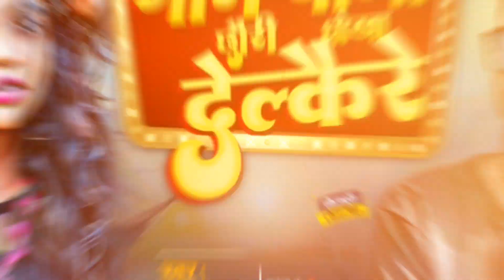Maithili Video Song 2023 | गाम बाली छौरी धोखा देल्कै रे | Gaam Wali Dhokha Delkai Re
गाम बाली छौरी धोखा देल्कै रे !! Maithili Video Song 2023 !! Raghunandan Bhai Maithili Song 2023

आपका Containt use किये है तो आँप  ©️COPYRIGHT STRIKE देने से पहले हम से बात कर लें हम उस CONTAINT को डिलीट कर दें गे whatapps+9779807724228 Fake copyright strike मारने पर FIR ST and counter
notification

► Album :- Gaam Wali Dhokha Delkai Re
► Song :- Gaam Wali Chhuari Dhokha Delkai Re
► Singer :- Raghunandan Bhai
🖍️ Lyrics :- Upendar
►Support :- Abr official / Dj Mahesh Maithili Music
► Label / Company :- Maa Santoshi Recording Studio

⭕Presented By:- Maa Santoshi Recording Studio

dharmendra nirmaliya 2023 new so...
new maithili song anil yadav
sandeep suman ke video 2023
sandeep suman ke video new
sandeep suman video 2023
sandeep suman 2023
sandeep suman video song 2023
sandeep suman maithili video 2023
sandeep suman new video 2023
sandeep suman sad song 2023
sandeep suman video new
sandeep suman dard song
sandeep suman bewafa song
new sad song sandeep suman
maithili song sandeep suman
new maithili video
new maithili video 2023
gyanu yadav maithili song 2022
gyanu yadav maithili song 2023
gyanu yadav new video
gyanu yadav ke video
gyanu yadav ke gana
anil yadav maithili song 2023
anil yadav ke gana
anil yadav new video
anil yadav new song
sannu kumar maithili song 2022
sannu kumar new video
sannu kumar ke video
sannu kumar ke gana
dharmendra nirmaliya
dharmendra nirmaliya new song 2022 dharmendra nirmaliya maithili song dharmendra nirmaliya official
dharmendra nirmaliya sad song
dharmendra nirmaliya ka new song